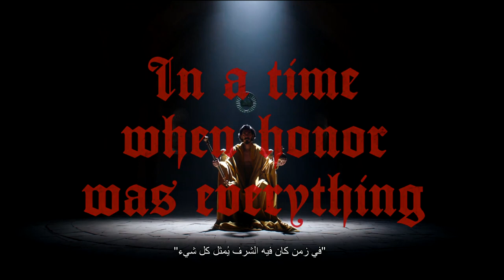The Green Knight | Official Trailer | Soon in Cinemas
A fantasy re-telling of the medieval story of Sir Gawain and the Green Knight.

Director: David Lowery
Writer: David Lowery
Stars: Dev Patel, Alicia Vikander, Joel Edgerton